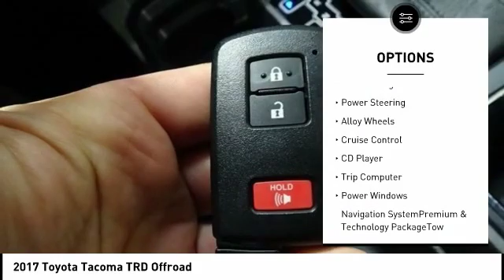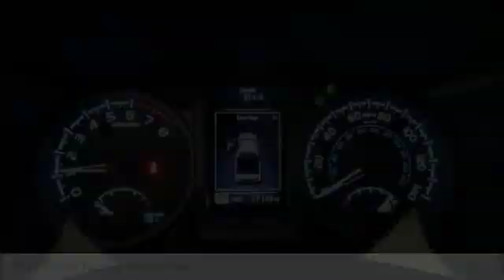2017 Toyota Tacoma Cedar Falls IA TT31294B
2017 Toyota Tacoma TRD Offroad